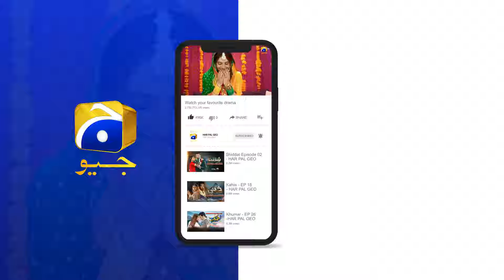Kash Mera Shohar Mere Bhai Jaisa Khatarnak Na Ho || Shiddat || Har Pal Geo